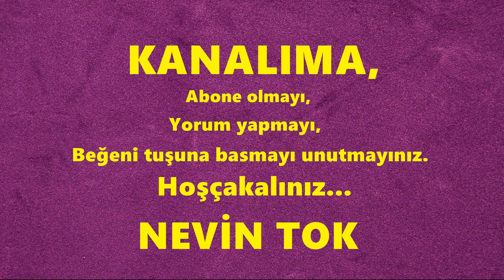FRANSIZ TOST TARİFİ, TAVADA YUMURTALI TOST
Tavada Fransız Tost tarifi

French Toast recipe with fried egg and cheddar.